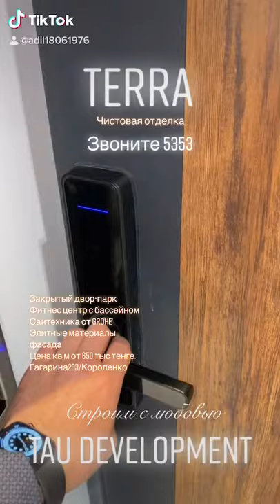ЖК Terra Гагарина/Короленко, чистовая, двор парк. Элитные материалы фасада.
Большой закрытый двор. Фитнес и бассейн. От застройщика taudevelopment звоните 5353.